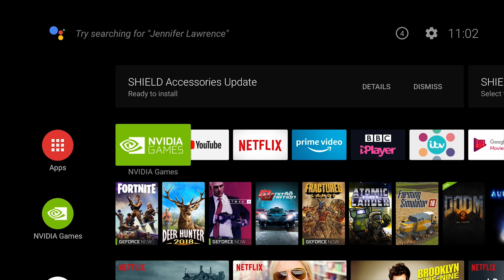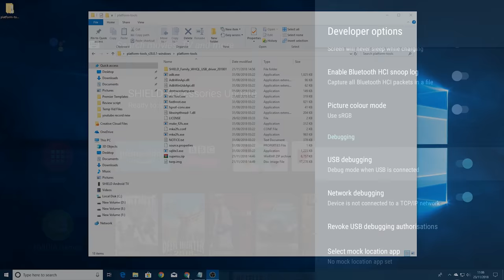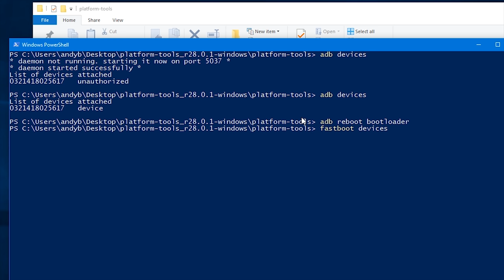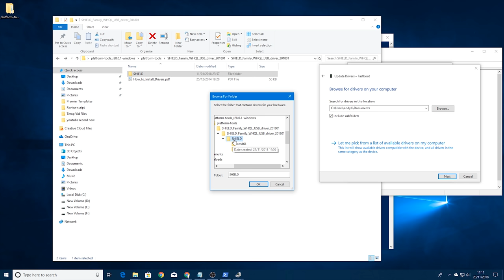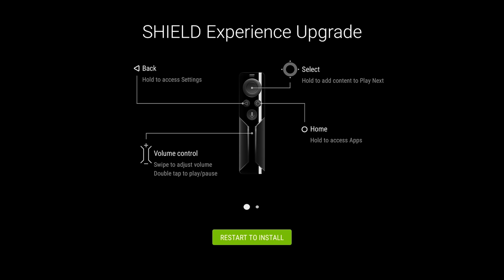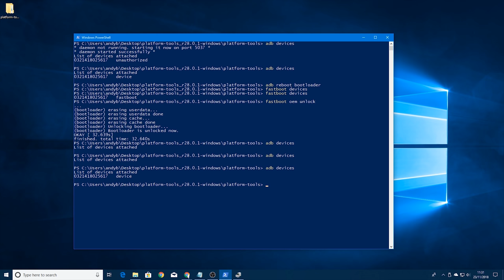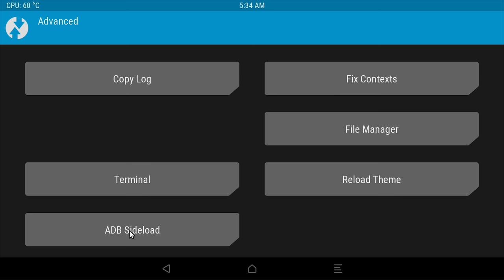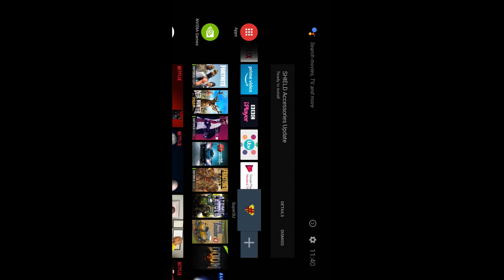HOW TO ROOT NVIDIA SHIELD 16GB ON OREO UPDATE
Today i show you how to root the nvidia shield on the latest oreo update. This is for the 16GB model.

Commands:
1 adb devices - Your shield should show up as device
2 adb reboot bootloader
3 fastboot devices & install family drivers through device manager
4 fastboot devices again if drivers were installed device should show.
5 fastboot oem unlock - Will wipe shield and reboot, if it doesnt reboot pull power cable and plug back in
6 rebooted and setup device and account.
7 setup developer options again like before. re authorise shield and pc to talk.
8 adb reboot bootloader
9 fastboot devices
10 fastboot boot twrp.img
11 once twrp boot slide the slider
12 select advanced then sideload.
13 back on pc adb sideload supersu.zip
14. Reboot and enjoy root

It is becoming more and more important to protect your privacy online. This can easily be done using a VPN. A VPN allows you to stay anonymous and stay safe online.
The 3 VPN's that i personally recommend are IPvanish, NordVPN & Cyberghost . Please see below for links to their websites.